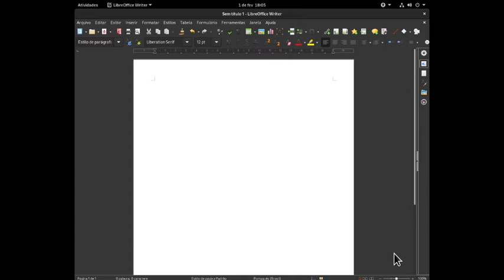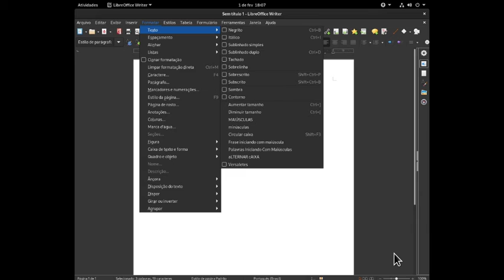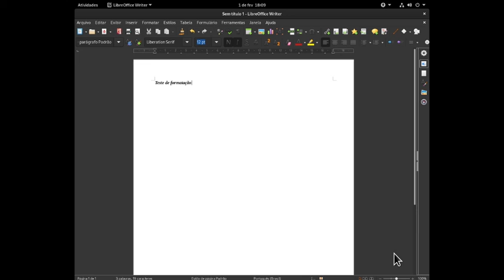LibreOffice com acessibilidade - Estilos de texto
Neste vídeo trago a vocês um pouco de estilo no texto como negrito, italico e outros.